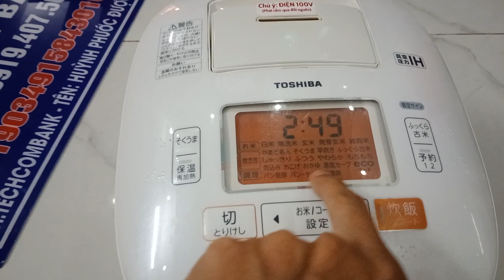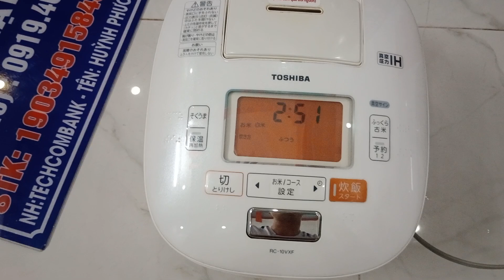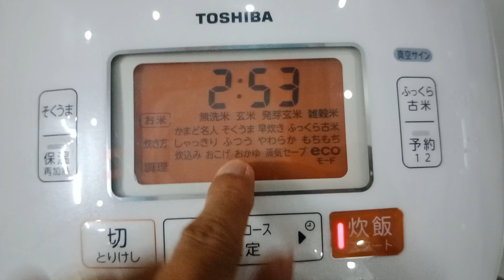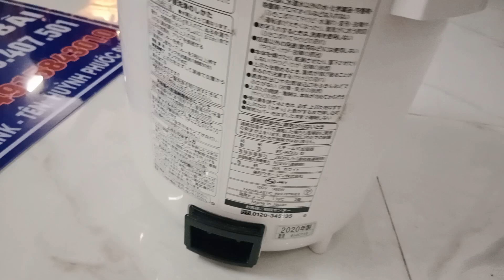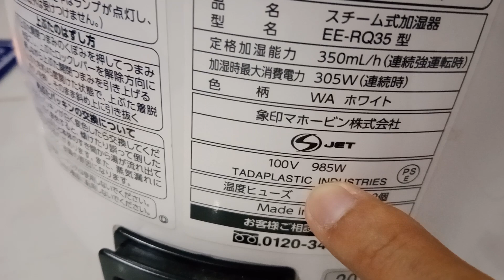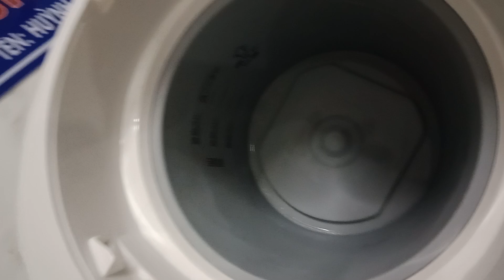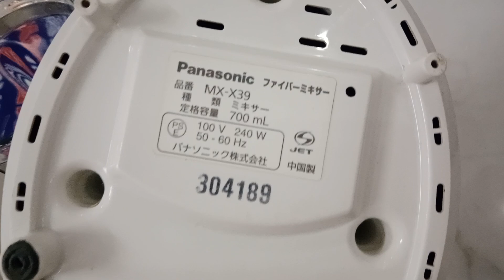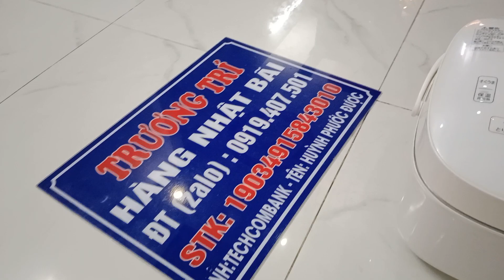ĐÃ BÁN 🇯🇵 3 Món Nồi TOSHIBA, bình Xông ZOJIRUSHI, Máy Xay Sinh Tố PANASONIC hàng tuyển Mới 95% 🇯🇵🇯🇵